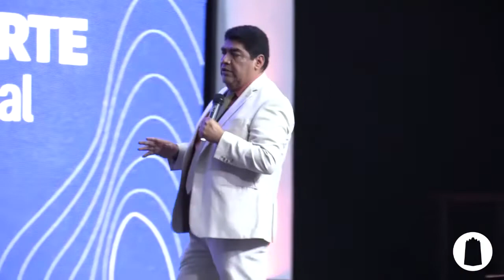Apòstol Dimas Bravo - Serie ¿Son importantes las vestiduras? Tema: 1 La importancia de la ropa